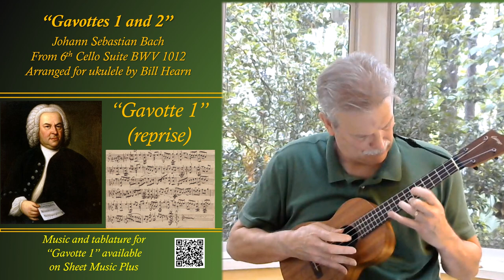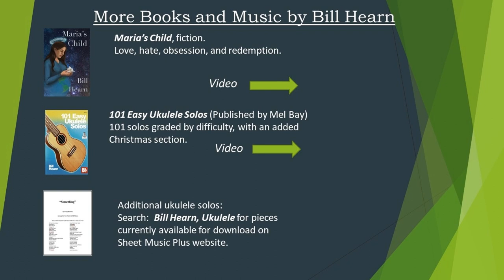J.S. Bach's "𝐆𝐚𝐯𝐨𝐭𝐭𝐞𝐬 𝟏 𝐚𝐧𝐝 𝟐" on ukulele.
0:00 𝐆𝐚𝐯𝐨𝐭𝐭𝐞 𝟏
1:50 𝐆𝐚𝐯𝐨𝐭𝐭𝐞 𝟐
2:52 𝐆𝐚𝐯𝐨𝐭𝐭𝐞 𝟏 reprise
A performance of J.S. Bach's "𝐆𝐚𝐯𝐨𝐭𝐭𝐞𝐬 𝟏 𝐚𝐧𝐝 𝟐" from BWV 1012, Cello Suite Six, by Bill Hearn, author of 𝟭𝟬𝟭 𝗘𝗮𝘀𝘆 𝗨𝗸𝘂𝗹𝗲𝗹𝗲 𝗦𝗼𝗹𝗼𝘀.
To order 𝟭𝟬𝟭 𝗘𝗮𝘀𝘆 𝗨𝗸𝘂𝗹𝗲𝗹𝗲 𝗦𝗼𝗹𝗼𝘀 by Bill Hearn, go
More of Bill Hearn's ukulele arrangements are available as e-downloads from Sheet Music Plus
Also by Bill Hearn: The novel 𝙈𝙖𝙧𝙞𝙖'𝙨 𝘾𝙝𝙞𝙡𝙙.
Portrait of Bach by Elias Gottlob Haussmann, public domain, via Wikimedia Commons, thumbnail image altered by Bill Hearn
Music images from: imslp, Johann Sebastian Bach, autograph of six cello suites,